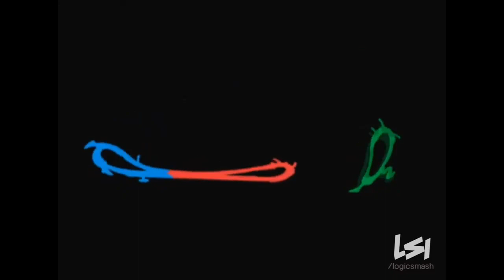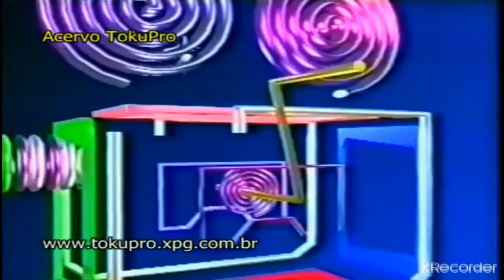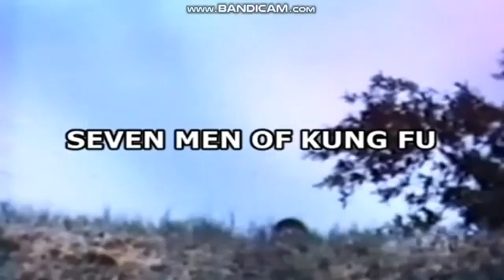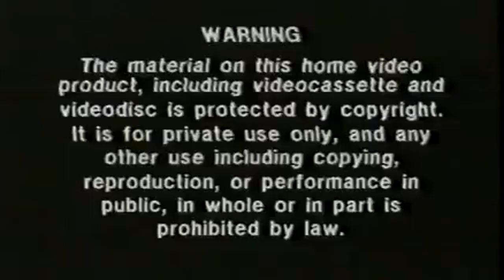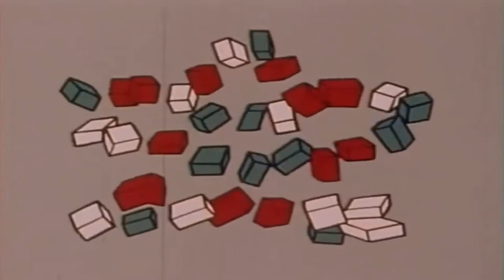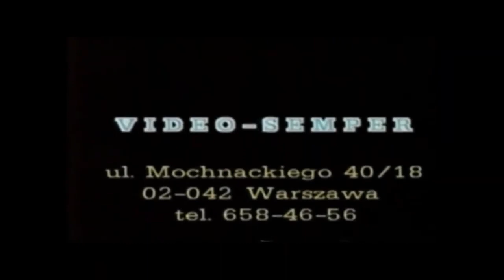The Cheesy Logo Parlor 14